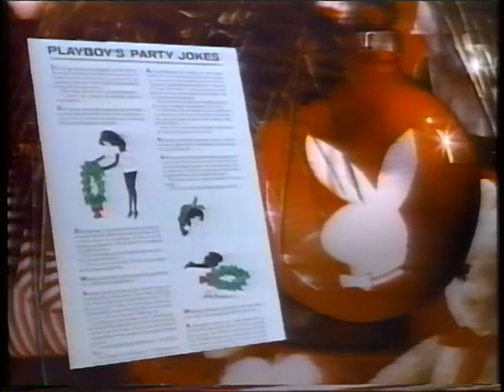It's good to be the Santa Playboy commercial on 120 (1992.12.13)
I am shuffling off to Buffalo tomorrow for the holiday and leaving you all with this silliness as my ode to 120 Xmas. Yes, love it or not, Playboy commercials ran amuck on 120 in the early 90s. Merry Christmas and Happy Holidays to all of the 120 faithful...be back to post more stuff in a handful of days!!!